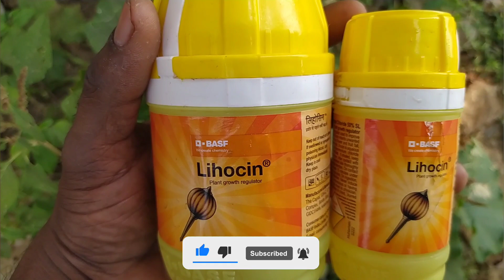Lihocin BASF இதற்கு இது மட்டுமே போதுமானது